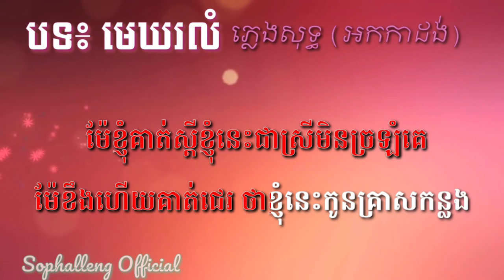karaoke មេឃរលំភ្លេងសុទ្ធ | meak rolom khmer pure music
សូមស្វាគមអ្នកទាំងអស់គ្នាមកកាន់ Sophalleng official. ថ្ងៃនេះ Channel sophalleng official មានបទមេឃរលំបទភ្លេងសុទ្ធថ្មីនាំមកជូនអ្នកទាំងអស់គ្នាទស្សនានឹងច្រៀងលេងកំសាន្តទៀតហើយ។ ចង់ដឹងថាមេឃបាក់រលំធ្លាក់ចុះយ៉ាងម៉ិចខ្លះនោះ សូមអញ្ជើញប្រិយមិត្តទាំងអស់ចូលច្រៀងលេងកំសាន្តនូវបទភ្លេងសុទ្ធមេឃរលើលំ ដែលមានអក្សររត់ស្រាប់ជាមួយ Youtube sophalleng official ដូចតទៅ។

karaoke មេឃរលំភ្លេងសុទ្ធ | meak rolom khmer pure music, meak rolom pleng sot, khmer karaoke មេឃរលំភ្លេងសុទ្ធ, សំឡេងជនពិការបទមេឃរលំ, ផ្លេងសុទ្ធខារ៉ាអូខេខ្មែរអកកាដង់, Orgadoung pure music khmer song,